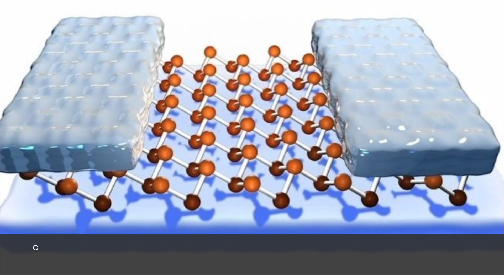Determining Effects of Ga and As Atom on the Optical Properties of Silicene: DFT Studies